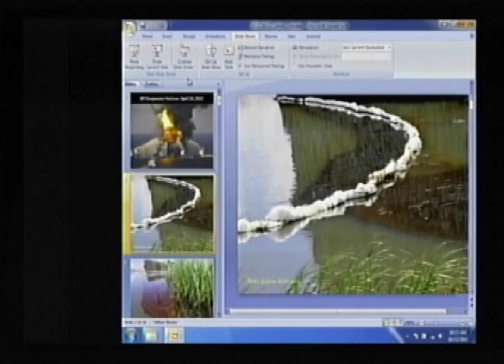The real, lasting impacts of the BP Oil Spill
Opening Statement of Rep. Edward J. Markey
Natural Resources Committee Oversight Hearing
""One Year after President Obama's Gulf of Mexico 6-Month Moratorium Officially Lifted: Examining the Lingering Impacts on Jobs, Energy Production and Local Economies."

Most Americans likely remember the date April 20, 2010 as the day the Deepwater Horizon exploded and the BP oil spill began.

But October 12, 2010 would likely only trigger blank stares.

And that is the essential problem with this hearing. The Republican Majority is holding a hearing on the one year anniversary of the end of a temporary pause for a couple dozen of the riskiest deepwater drilling rigs in the Gulf of Mexico.

Those few months were important to ensure that rigs were safe and that workers and our environment were protected. But today we are having a hearing on that temporary pause as though it, and not the BP spill itself, were the cause of all problems.

Holding a hearing on the impact of a safety check following an unimaginable oil spill is a little like holding a hearing on the impact of wearing a cast after shattering your leg, without looking at the accident that required the cast.

But the Republican Majority and the oil industry aren't holding hearings to examine the lingering effects from the actual oil spill.

They're not talking about how the oil spill could cost the Gulf region $22.7 billion over three years in lost tourism, according to one study.

They're not holding a hearing to demand answers about why there have been recurrent oil sheens showing up near the site of the Macondo well site a year after the accident, or reports of mutations in some fish species in the region.

And they're not talking about what we do to ensure we never have a spill like this again.

So today, let's talk about some of the real lasting impacts from the spill itself.

Just a few weeks into the BP spill, I successfully called on BP to create a $500 million scientific research fund. One of the first studies from this fund was released just a few weeks ago.

That study, conducted by a team of researchers from Louisiana State, Texas State and Clemson Universities, shows that fish living in the marshes affected by the spill have undergone changes at the cellular level that could lead to developmental and reproductive problems in these fish. The researchers focused on the killifish [KILL-EE-FISH], which is the most abundant fish in the marshes of the Gulf and an indicator of the health of that ecosystem.

The researchers found that there have been potentially dangerous changes in this one species that may indicate the presence of a much larger problem. In fact, the researchers concluded that these may be some of the same significant early warning signs that we saw in the years following the Exxon Valdez oil spill in Alaska before species like the pacific herring and pink salmon suffered population declines. We may be seeing the first indications that there are lasting effects of the oil spill below the surface of the water. There may in fact be a host of ticking environmental time bombs in the Gulf whose impacts we are only beginning to understand.

But the most important species impacted by the spill has been the resilient people of the Gulf of Mexico. They were the ones who lost jobs because of the spill. They lost tourism dollars and fishing dollars and endured the priceless impacts on the environment of the Gulf.

And families lost husbands, sons and brothers on the Deepwater Horizon.

This Congress should finally end its moratorium on common sense and pass legislation to prevent similar spills in the future. We should ensure that there is proper monitoring of the Gulf ecosystem so that we are ready to adapt to possible impacts of the spill on fish and other species. Each time this Committee holds another hearing that avoids these responsibilities, it does a disservice to the people of the Gulf.